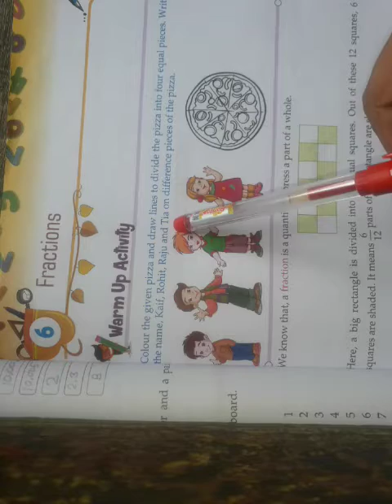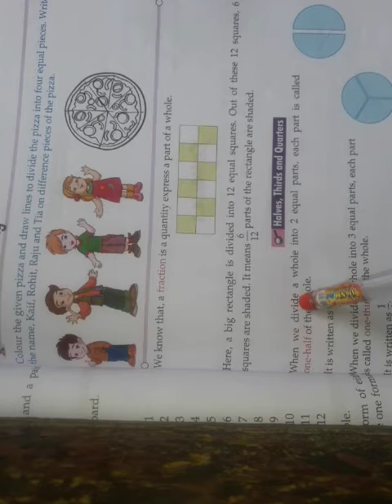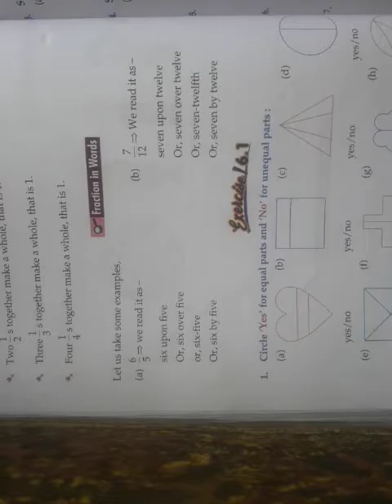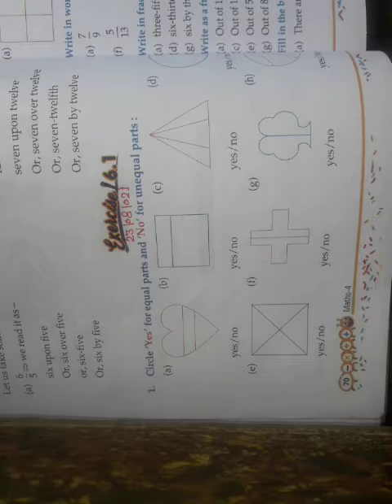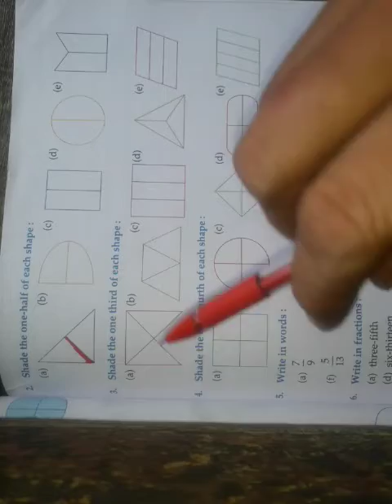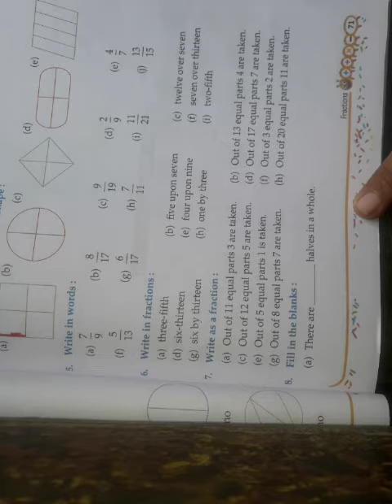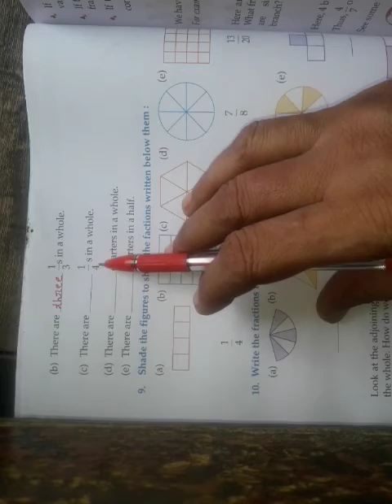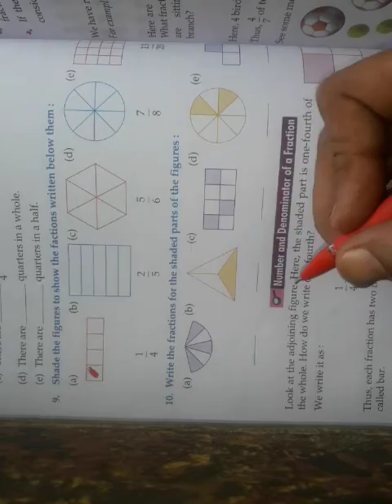CLASS - 4 Maths Chapter - 6 Exercise - 6.1 (23 /08 /2021)